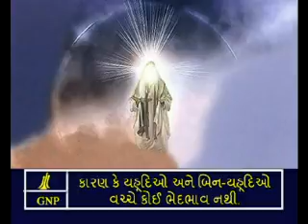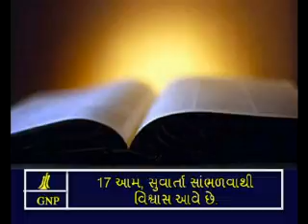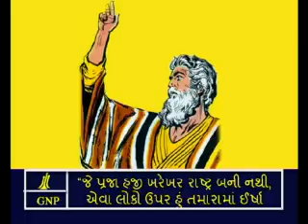Gujarati Picture Bible Romans - 10